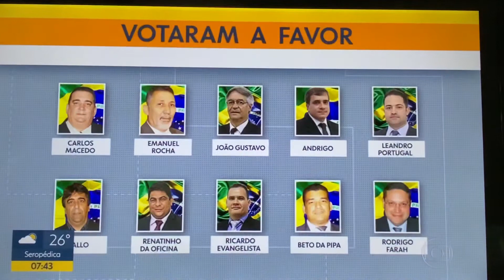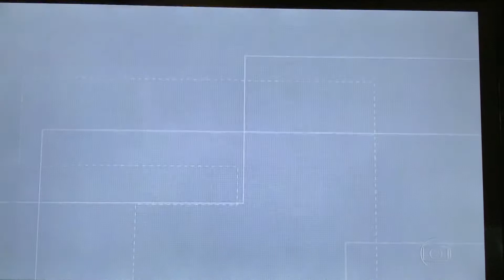Bom dia Rio 31/12/2020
Sobre votação dia 30/12/2020 aumento de prefeito, vice prefeito e secretários